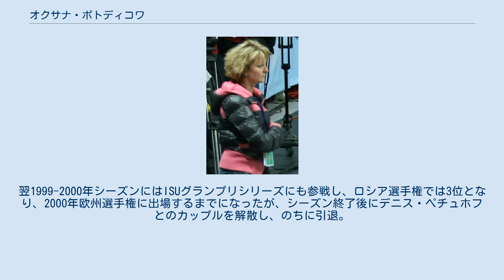オクサナ・ポトディコワ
オクサナ・ポトディコワ（ロシア語: Оксана Потдыкова, ラテン文字転写: Oksana Potdykova, 1979年1月20日 - ）は、ロシアモスクワ出身の女性フィギュアスケートアイスダンス選手で現在はフィギュアスケートコーチ兼振付師。
1997年世界ジュニア選手権2位。
パートナーはデニス・ペチュホフ。
 デニス・ペチュホフとカップルを結成し、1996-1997年シーズンの世界ジュニア選手権に初出場し、2位となる。
翌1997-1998年シーズンからは創設されたばかりのISUジュニアグランプリ（当時の名称はISUジュニアシリーズ）に参戦。
JGPブラオエン・シュベルター杯で優勝し、JGPファイナルでは2位となる。
2度目の出場となった世界ジュニア選手権では3位となった。
 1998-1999年シーズンからはシニアクラスに転向し、ゴールデンスピンでは優勝を飾る。
翌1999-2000年シーズンにはISUグランプリシリーズにも参戦し、ロシア選手権では3位となり、2000年欧州選手権に出場するまでになったが、シーズン終了後にデニス・ペチュホフとのカップルを解散し、のちに引退。
引退後はフィギュアスケートコーチ兼振付師として活動を始めた。